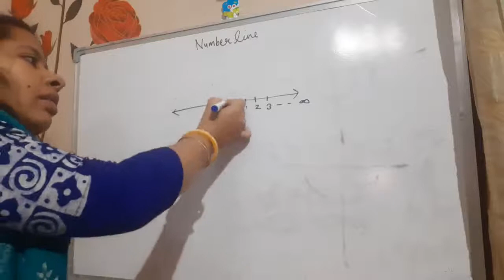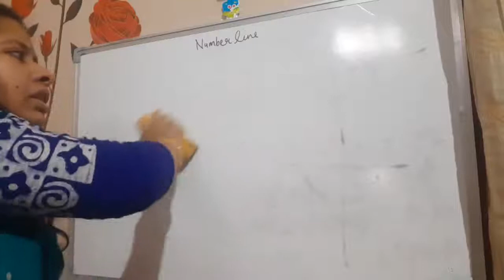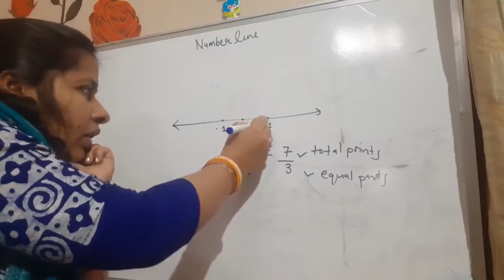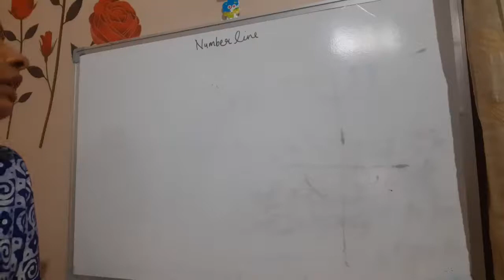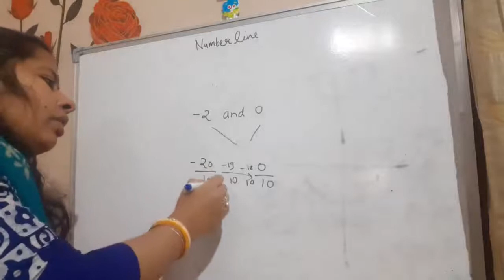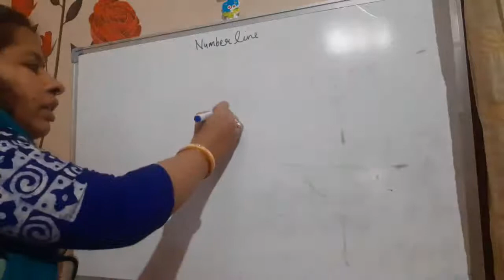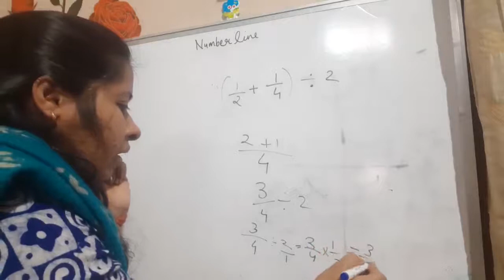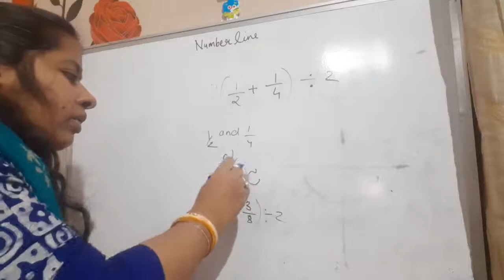Number System | Represent number on number line cbse class 8th | 7/3 on number line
Number line and representation of number on number line. Number line with example for class 8th.Representing 7;3 on number line.